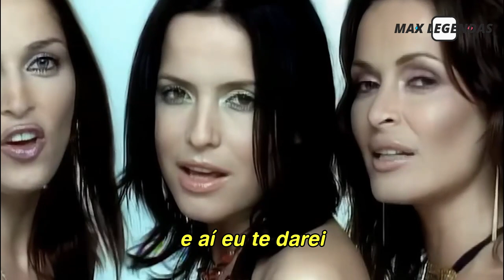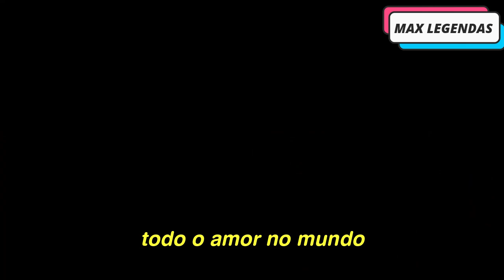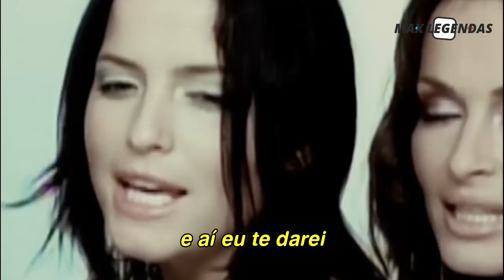The Corrs - All the Love in the World (Tradução) (Legendado) (Clipe Oficial)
O soundtrack de hoje traz a tradução dessa lindíssima música do The Corrs, que foi trilha sonora do filme "Os Queridinhos da América" (comédia romântica com Julia Roberts, John Cusack e Catherine Zeta Jones). Confira agora o videoclipe legendado!